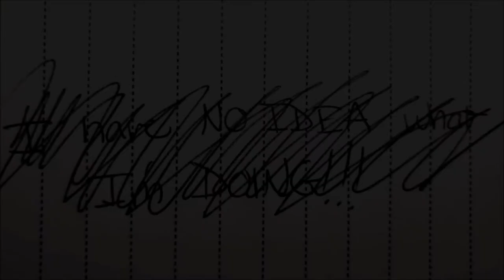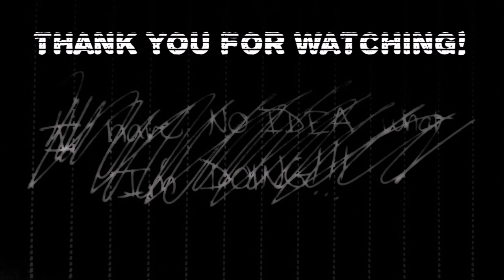tiny face makeup too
This is a GREAT distraction! I think this second run was much funnier and easier to see :)